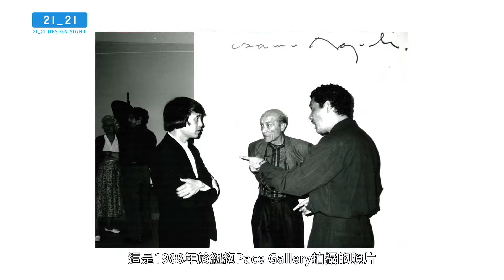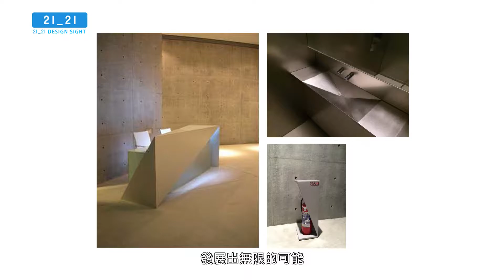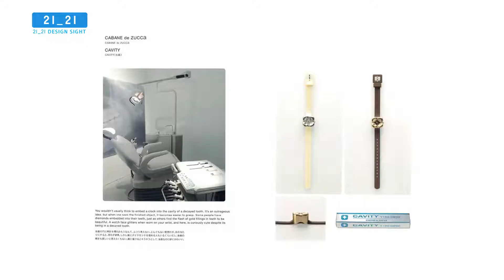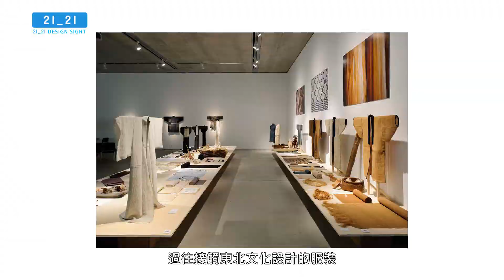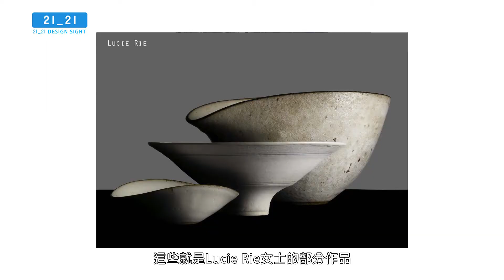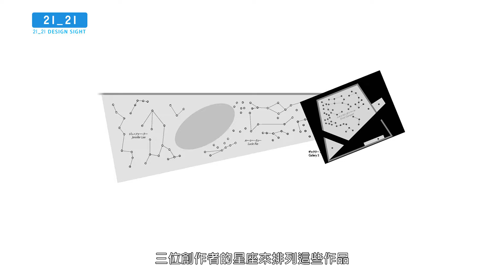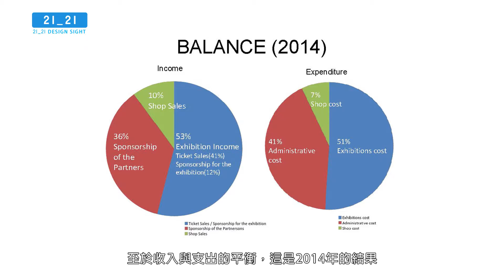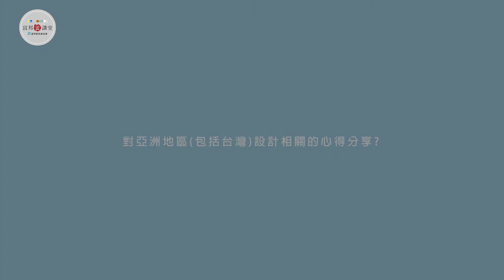高美玲、犬塚美咲《複合進化Ⅳ，設計的試驗場》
設計，是日本重要的競爭力，2007年出現於東京中城的21_21 DESIGN SIGHT，成為日本設計匯聚之處，它不像美術館那樣的學術，但也不是遊樂園般的娛樂，而是在「有所啟發」與「獲得樂趣」中，取得平衡。在他們心中，當觀眾看完展後，能擁有新的價值觀、生命的體驗，創造永遠銘記的記憶，就是成功展覽。而如何傳達「當下的日本」，更是21_21 DESIGN SIGHT非常在意的角度，以設計檢視生活，以生活黏著設計，成為21_21 DESIGN SIGHT的獨特魅力。

章節分段｜
00:11 講者自我介紹
00:54 21_21美術館的介紹
05:59 21_21 美術館的展覽介紹《巧克力》、《日本東北展》
10:42 21_21 美術館的轉捩點：《器皿展》、《單位展》
17:10 21_21 美術館的營運方針
20:08 QA